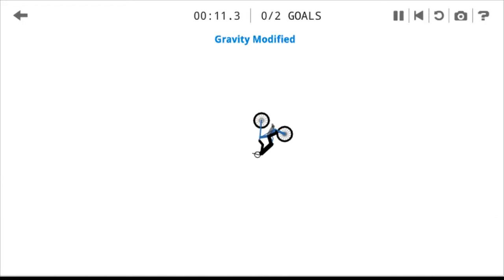#1 Canvas Rider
Mais um video aqui do canal e dessa vez o jogo foi Canvas Rider

Espero que voces tenhão gostado Like e Favorito ae vlw?